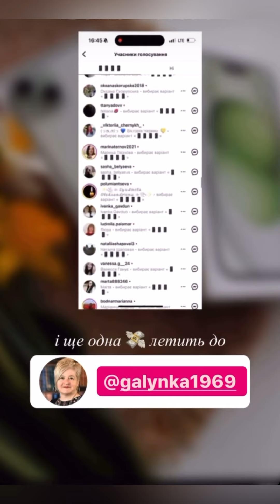РУКИ ТРУСЯТЬСЯ, ПОГАНО, ВСЯ МОКРА😩😭 VLOG: 10.06.23/2